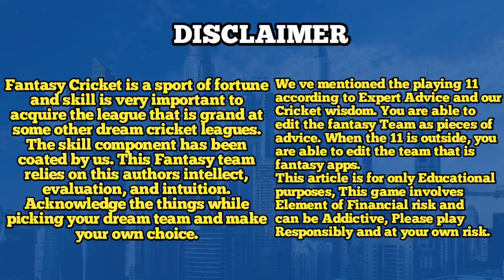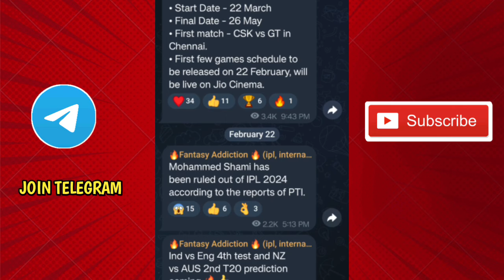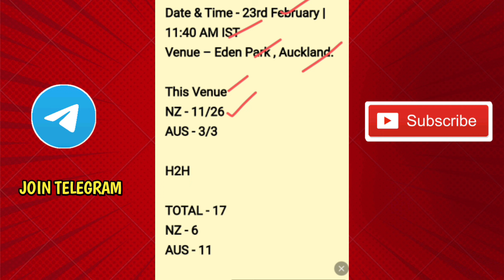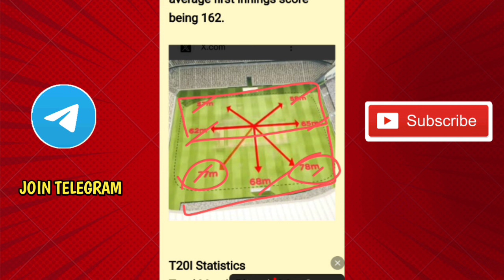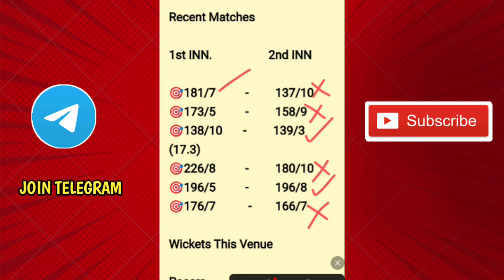NZ vs AUS 2nd T20 DREAM11 Prediction in Tamil |New Zealand vs Australia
nz vs aus h2h record
aus vs nz h2h record
nz vs aus pitch report
aus vs nz pitch report
nz vs aus 2nd T20 match
aus vs nz 2nd t20 match
nz vs aus t20 dream11 prediction
aus vs nz t20 dream11 prediction
nz vs aus dream11 team today
aus vs nz dream11 team today
nz vs aus dream11 team today tamil
aus vs nz dream11 team today tamil
NZ vs aus dream 11 team prediction
aus vs nz dreamn 11 team prediction
aus vs nz dreamn11 team today
nz vs aus dream11 team today gl
aus vs nz dream11 team today gl
nz vs aus T20 dream11 team today grand league
aus vs nz T20 dream11 team today grand league